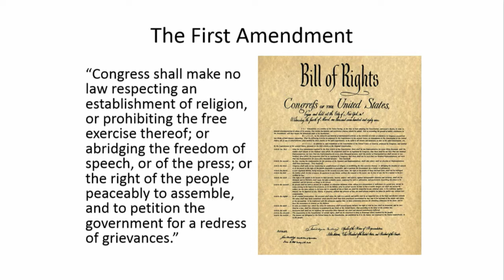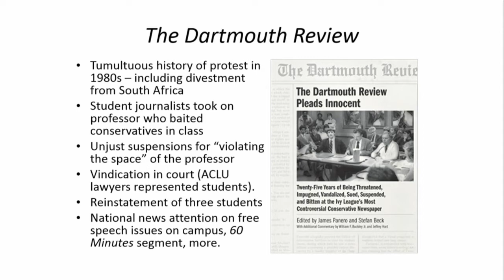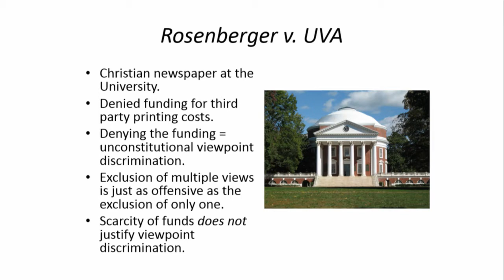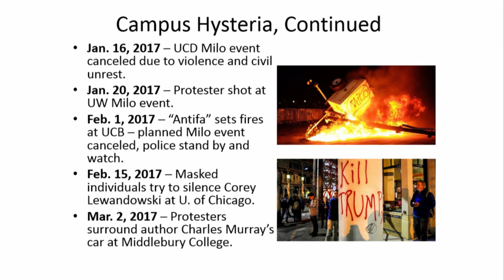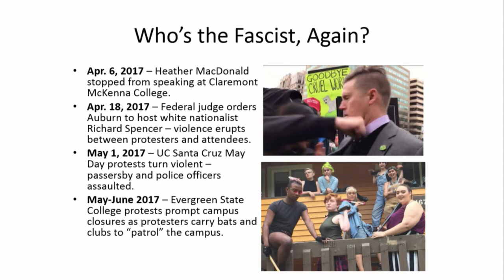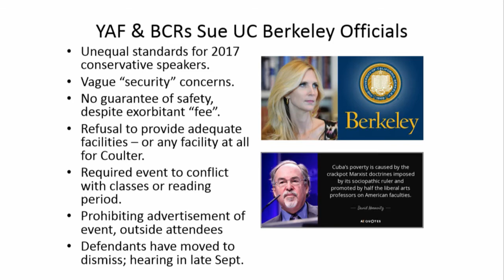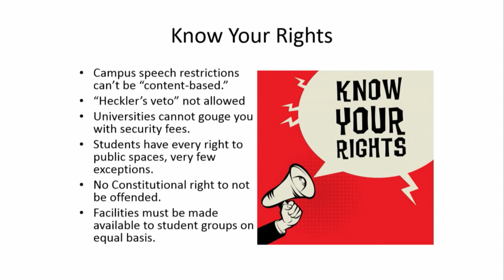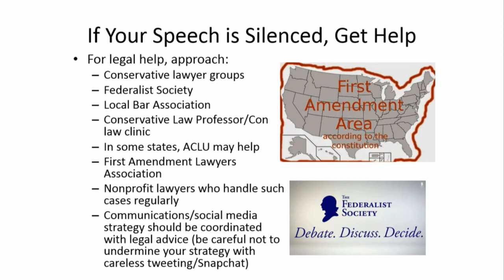Protecting Your First Amendment Rights | Harmeet Dhillon at the 39th NCSC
First Amendment Attorney

Harmeet speaks to college students at YAF's 39th Annual National Conservative Student Conference. to learn more.